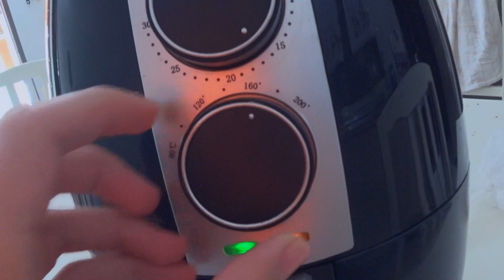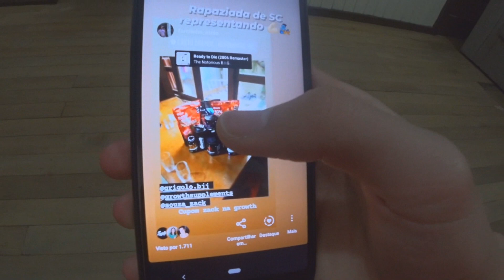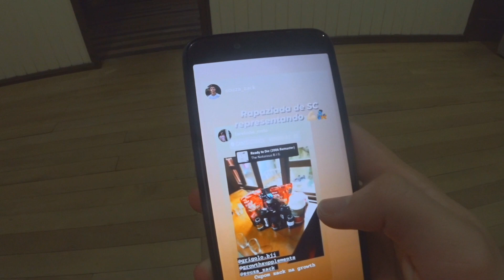ATÉ AGORA É ISSO!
Use meu cupom no site da GROWTH: zack

Fury Workout:
Site da loja:

SE GOSTOU DO VÍDEO NÃO ESQUECE DE AVALIAR E
COMENTAR SOBRE...